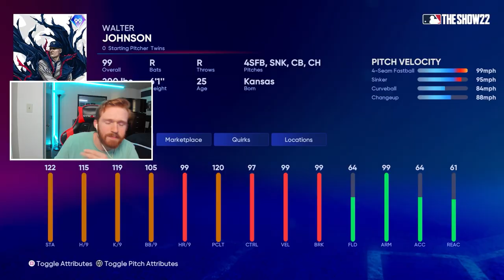Playing The New BR Program For The First Time!